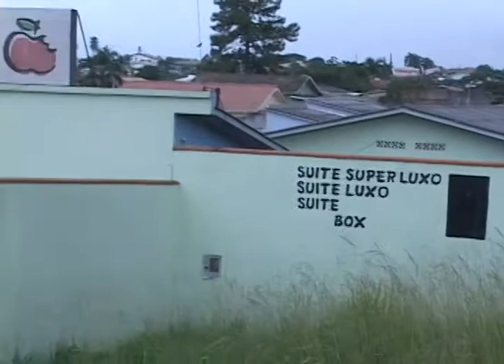TVBV Criciúma - Estupro Camareira de Motel 14/04/2011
Assalto e estupro em Motel de Criciúma.

Reportagem - Karina Koppe
Imagens - Carlos E. Savi